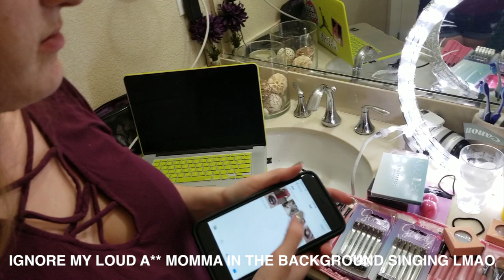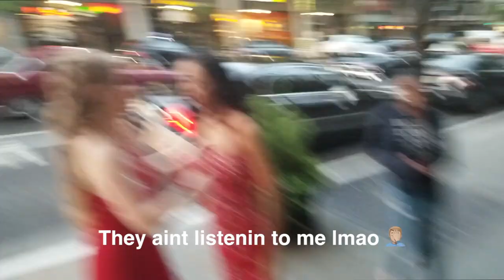2018 GRWM Senior Prom Vlog! $400 Custom Designer Prom Dress | Aye Yo Jazz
IT'S THAT TIME FINALLY!! 2018 GRWM Senior Prom Vlog for my little sister and her best friend! You know I had to hook them both up! We had Vintage Curls poppin, and a $400 Custom Designer Prom Dress!

DRESS BY ELECTRIK FASHIONS!

Yoooo! I go by the name of AyeYoJazz ! Thank you for stopping by and watching my video! I'd love it if you became a part of my AyeYoCrew !!

SONG 🎧
#1: #1: Jasmine Hill ft. Chase Aaron- " Always"
None of the music in this video is owned or created by me nor do I own any rights to the music in this video.

▶SNAP ME! I SNAP BACK: PrincessJazzNW
▶FACEBOOK.com/ItsAyeYoJazz